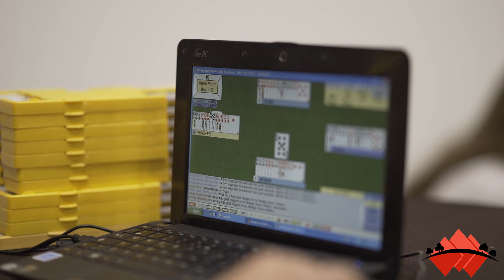The magnificent ten... Women U26